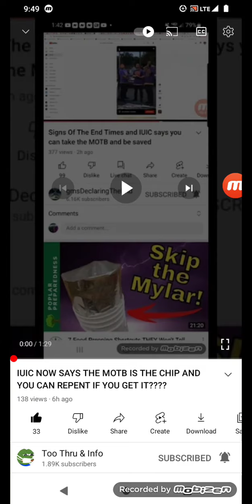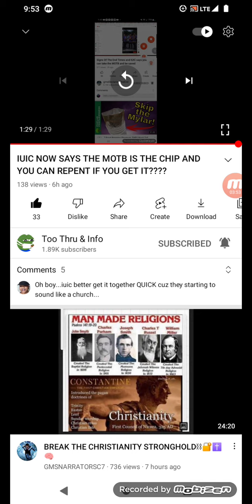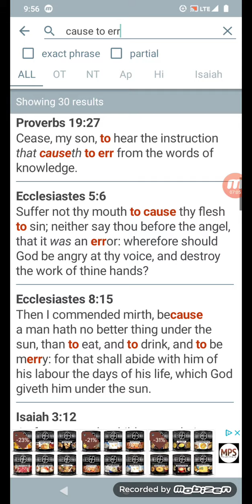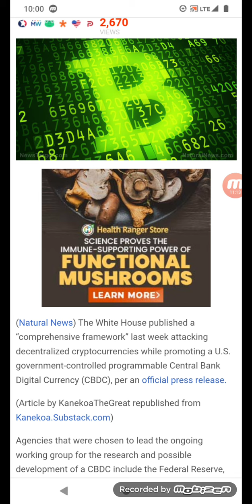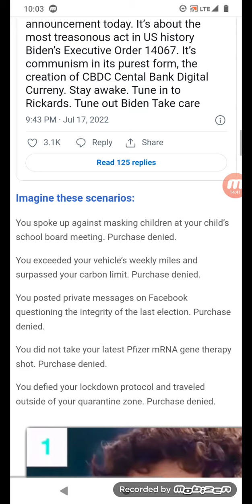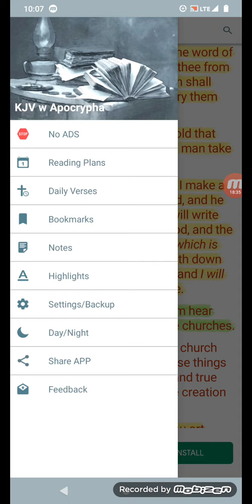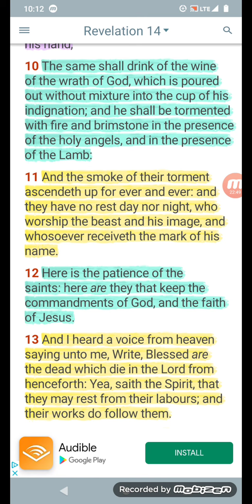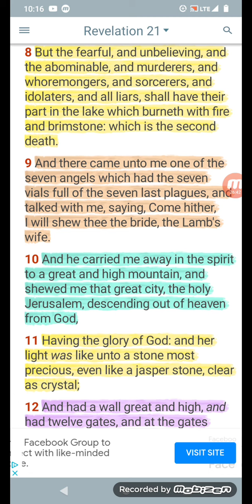IUIC Says if you Take The M.O.T.B you can Repent: Revelations 14:9-10 Says that you'll be Destroy!!!